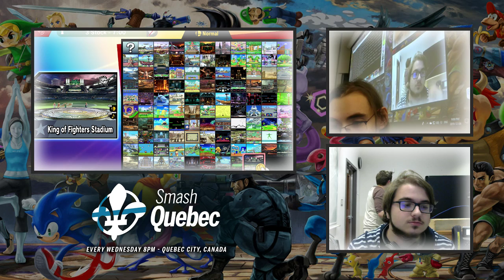Study Your Moves #49 - Stroumbert (Bowser Jr.) vs Zhebed (Mii Swordsman) - [W] Round 3